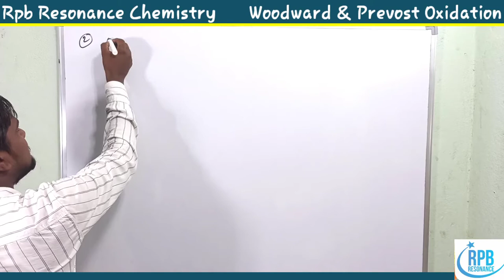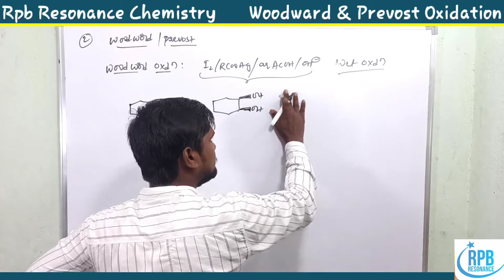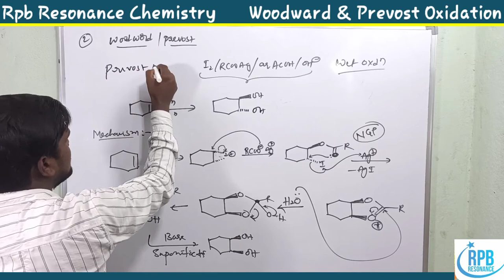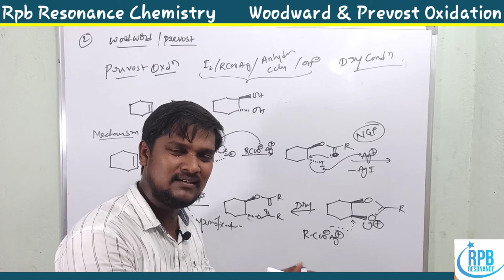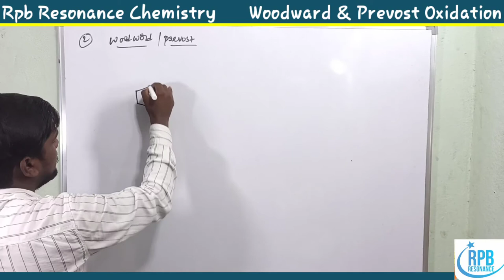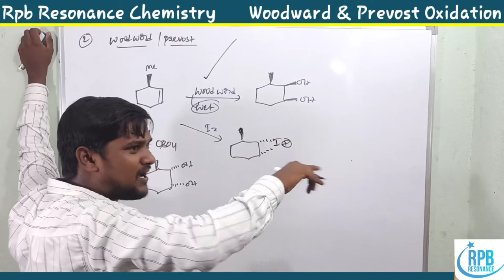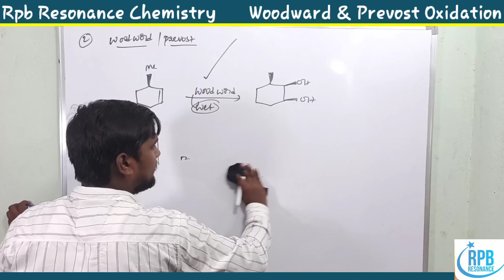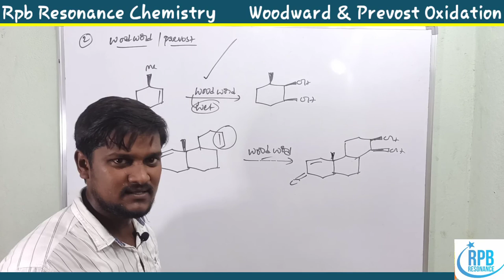Woodward & Prevost Oxidations l Dihydroxylation l Apset special (Both Telugu & English)